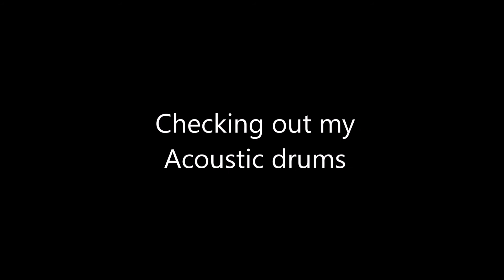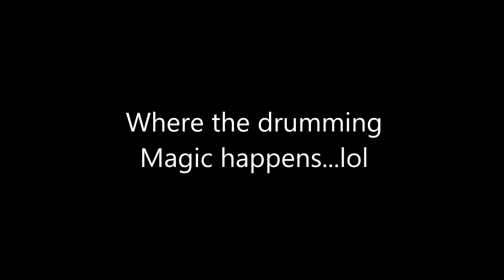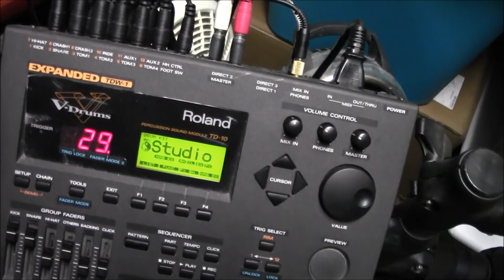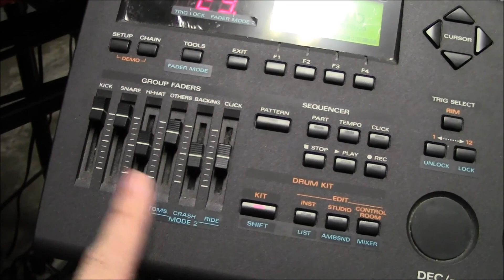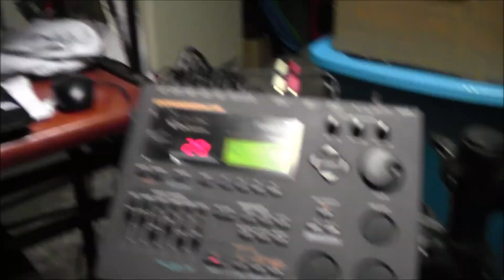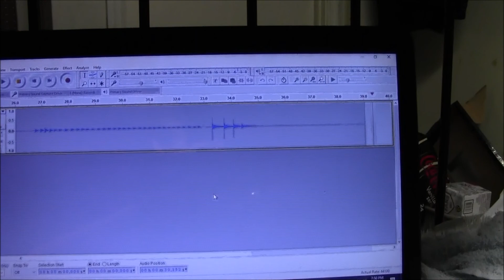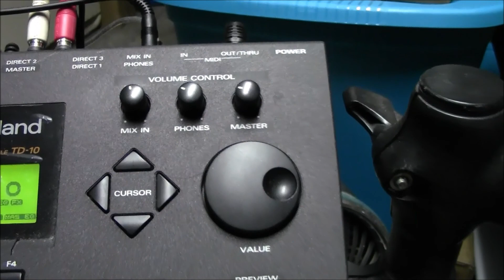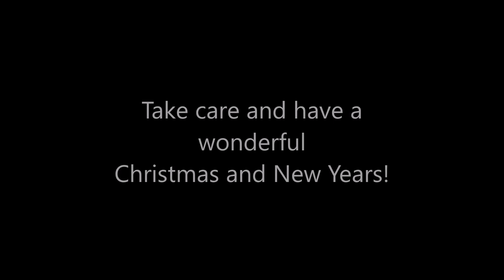Hello from Michael Perry - Google+ "All Classic Drum Covers"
I am so thrilled to be able to make this video for all my YouTube friends in order to know each other better...and especially our Google+ drumming community called "All Classic Drum Covers" see link below - Tony is the owner and Leader and he is awesome! So are all the other people there! Check us out!